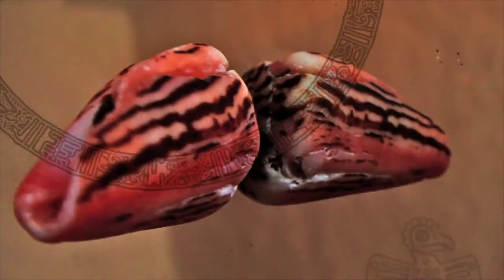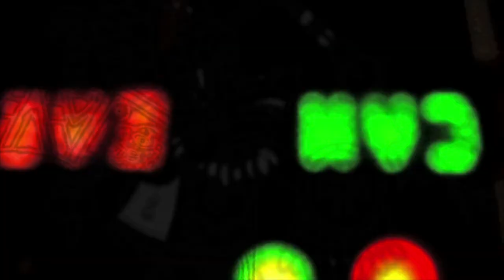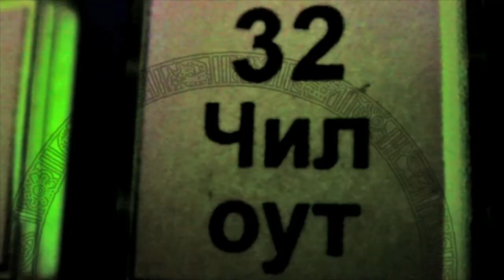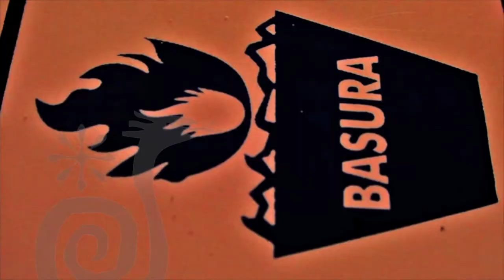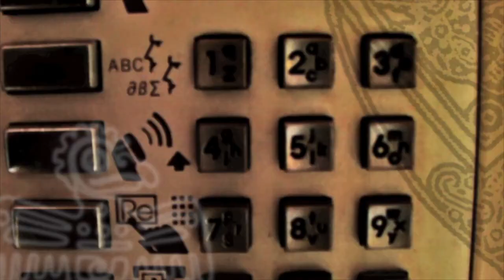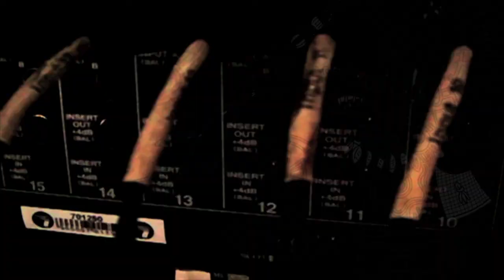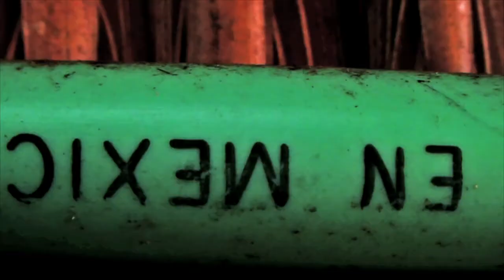babilon-mixer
сделано в мексике )